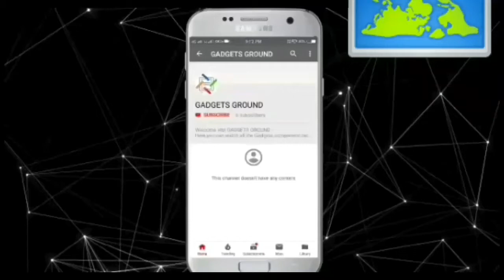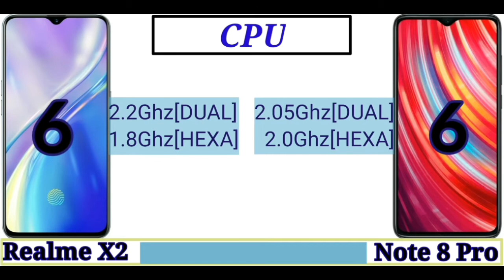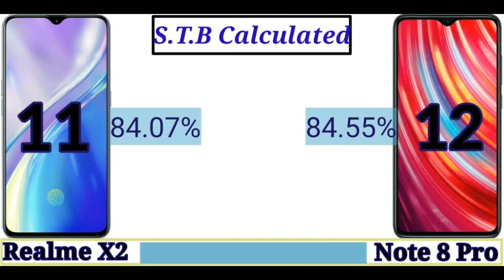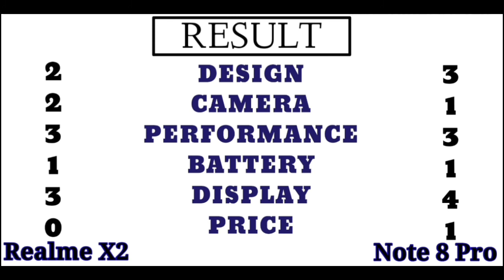Realme X2 vs MI Note 8Pro || Best Smartphone Under 15000 || Best Balanced Performance || GG